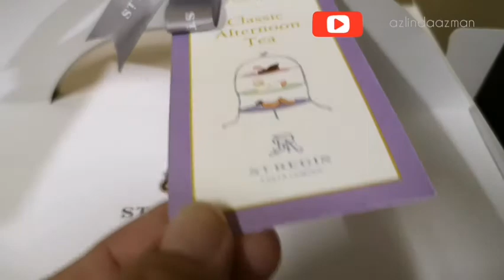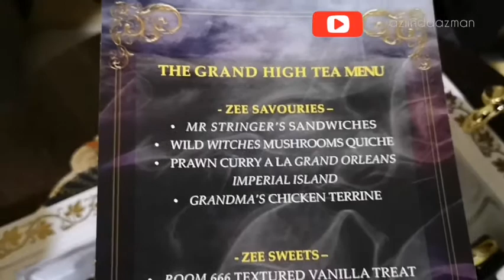ROALD DAHL'S THE WITCHES' PREMIERES EXCLUSIVELY ON HBO GO MALAYSIA FRIDAY 29 JANUARY 2021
thewitches roalddahl ROALD DAHL'STHE WITCHES' PREMIERES EXCLUSIVE ON HBO GO MALAYSIA FRIDAY 29 JANUARY 2021